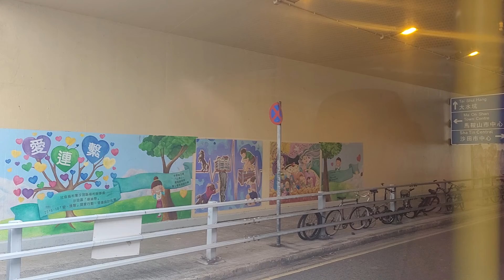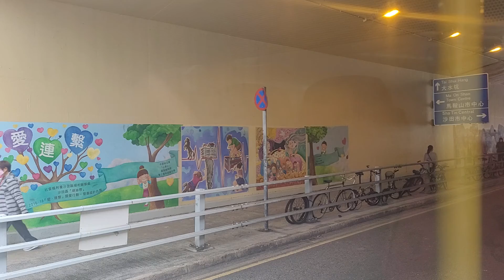UV5497+UE5611+UG2276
攝錄於UV7724